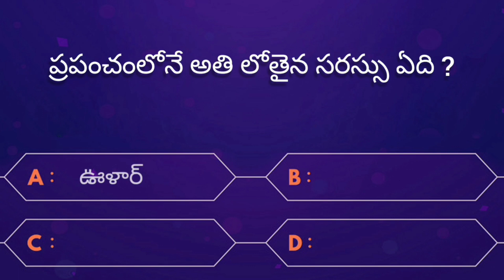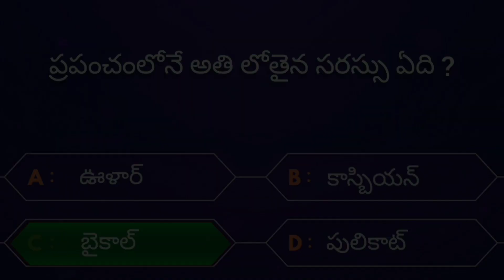Interesting Questions In Telugu | Telugu Gk questions | Telugu Quiz | VNS Knowledge